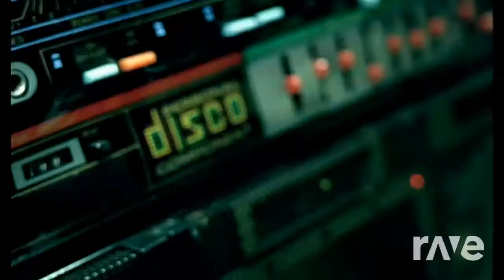degeneration dance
Mylene Farmer feat lady gaga mashup